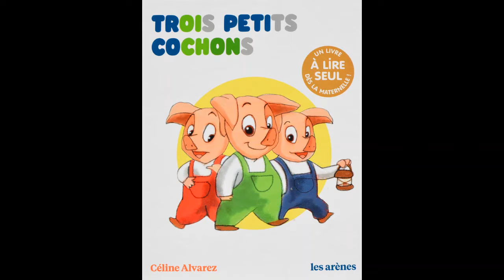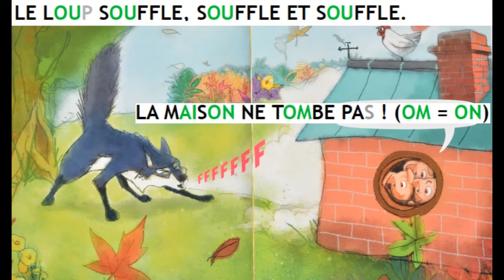GRANDE SECTION : HISTOIRE A LIRE : LES TROIS PETITS COCHONS